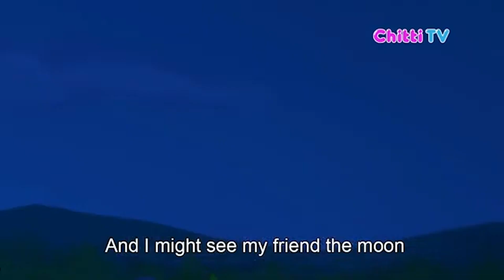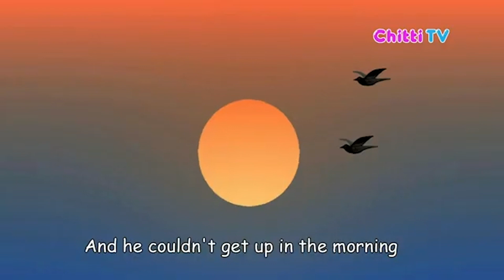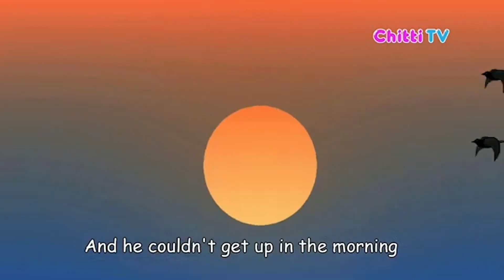I See the Moon | Kids Latest Nursery Rhymes | Chitti TV